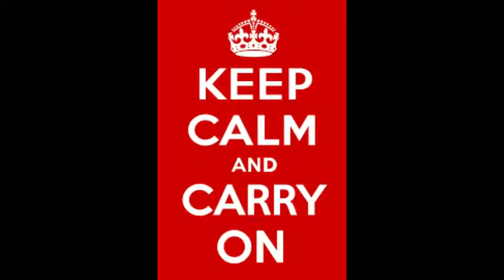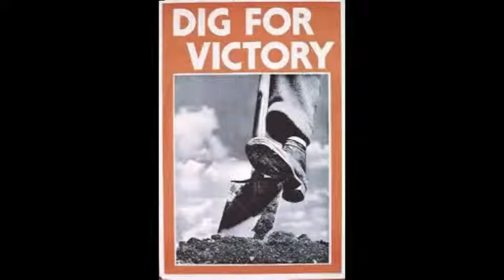Charity Fundraiser by Daren & Jackie Parr 30th March 2019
Collage of an AMAZING FUNRAISER , SOUND ON LOUD AND PROUD